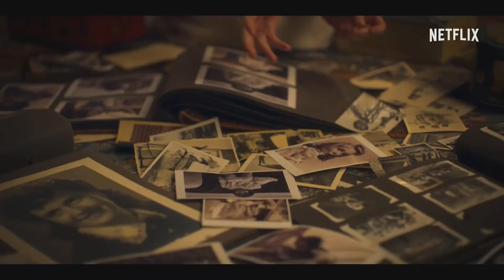Luna Park Trailer (2021) | Romantic Movie - Netflix